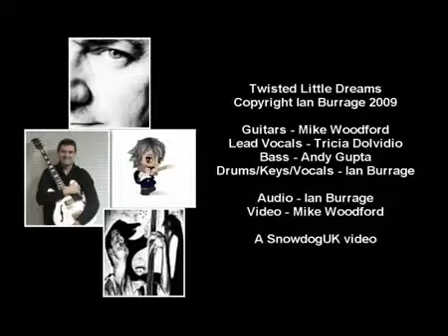Twisted Little Dreams - Original Song, Collaboration, Copyright Ian Burrage 2009.flv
Many thanks to Mike Woodford for producing this vid
Here's another collaboration with some of my friends from the Musician's Collaboration Studio. It's called Twisted Little Dreams and features:

Vocals - Tricia Dovidio,
Guitars - Mike Woodford (SnowdogUK),
Bass - Andy Gupta ,
Drums/keys/backing vocals/production - Ian Burrage

Lyrics: TWISTED LITTLE DREAMS - Burrage 09

V1
Are you the monster
Or the master of this castle
You walk in the shadows
Still unseen
Is it your blackness
That follows though the memories
Are you the dreamer
or the dream

V2
Are you a secret
Feeding on the lonely
The beast that waits
Within the keep
Have you a message
A story with no ending
Are you the sleeper
lost in sleep

V3
Are you the wolf
That circles as I'm sleeping
With glowing eyes
And razor teeth
Is it in the mirror
Or the lake just after midnight
We dare not see

Ch
Looking through a shattererd Lens
Still trying to make sense
Of what I see
Flashing broken images
Fractured scenes and
Twisted little dreams

Intro - Drums
V1
Ch
V2
Ch
Mid
V- INST Guit Solo
V3
Ch
Ch